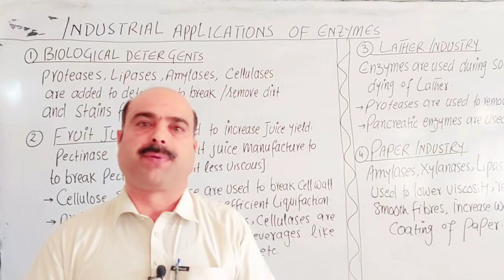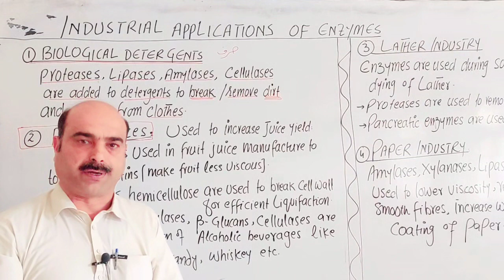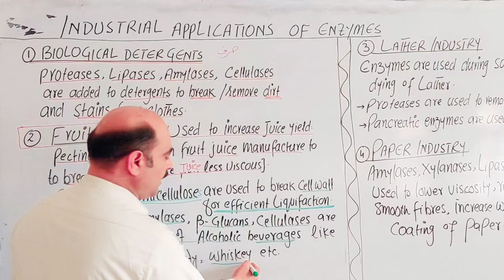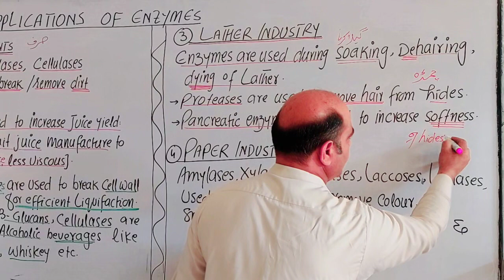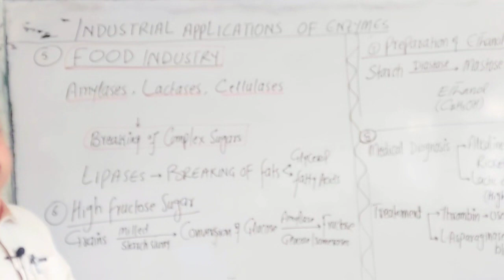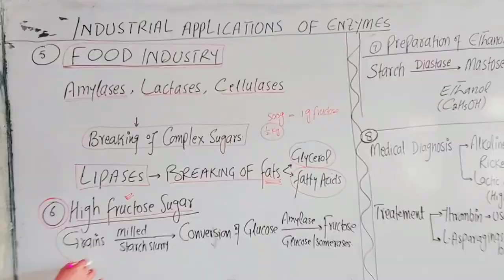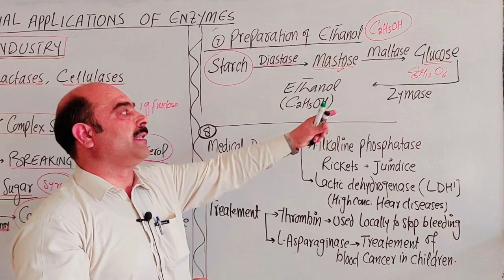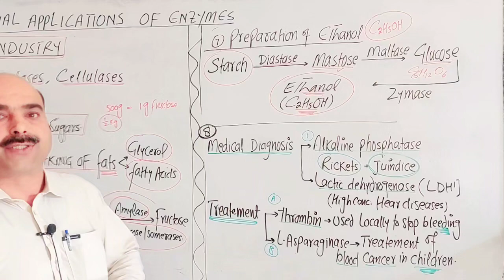Applications of enzymes || Industrial and biological applications || Pashto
Industrial applications of enzymes
Biological applications of enzymes
Food industry
Lather industry
Paper industry
Fruit juice industry
High fructose sugar syrup
Alcohol industry
Medical diagnosis
Medical treatment